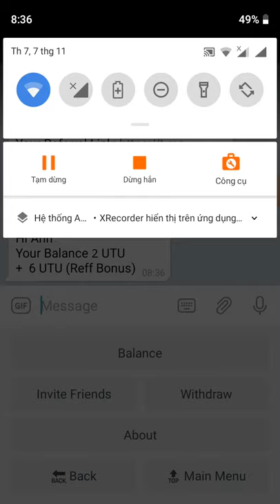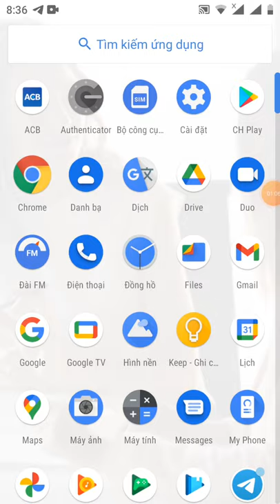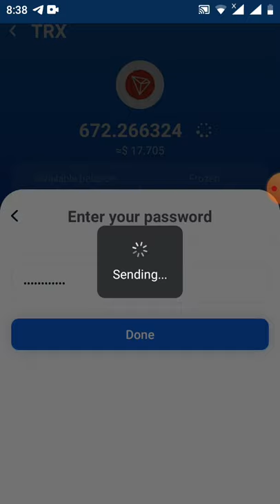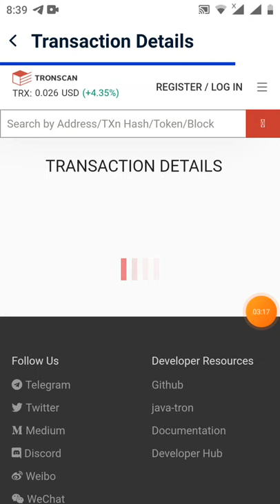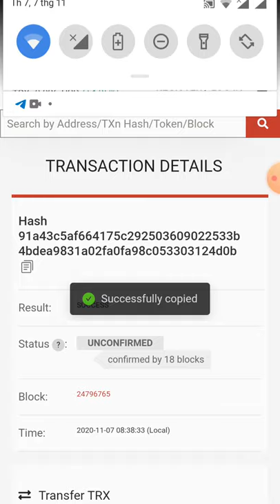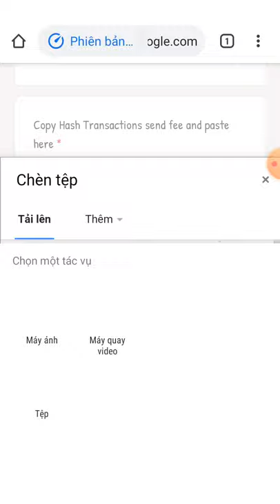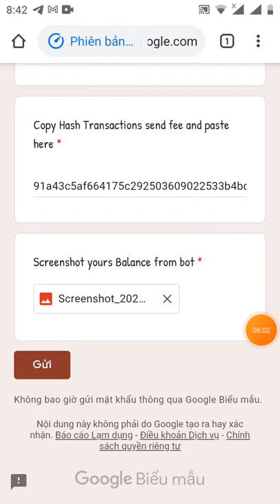{vào rút tiền ae ơi}HD without UTU _1UTU=365TRX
Link box

9 tháng 11 sẽ phân phối
 Đừng quên điền vào các biểu mẫu trong bot